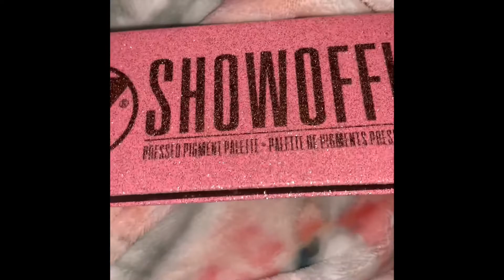COLUMBUS OHIO DAY IN MY LIFE: EASTON MALL & GIRLY THINGS ♡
*SOCIAL MEDIA*